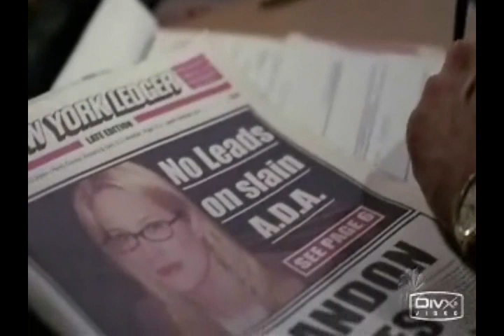We all need saving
Elliot and Olivia - we all need saving